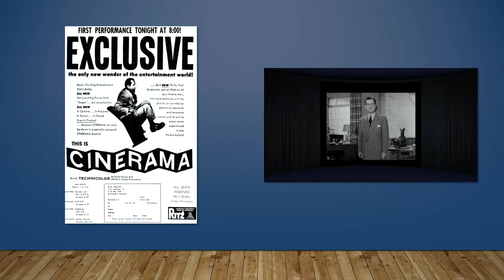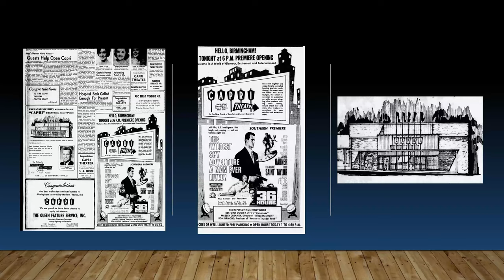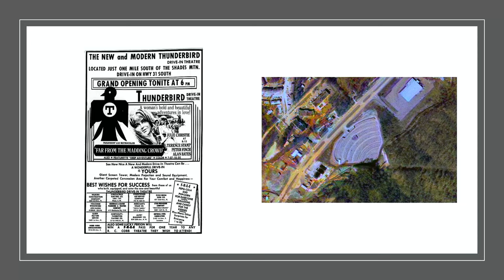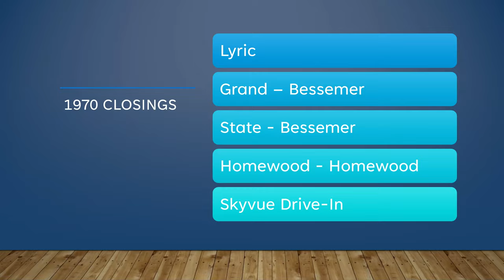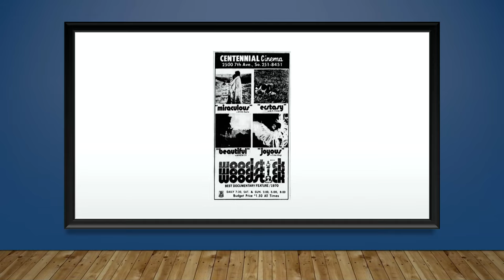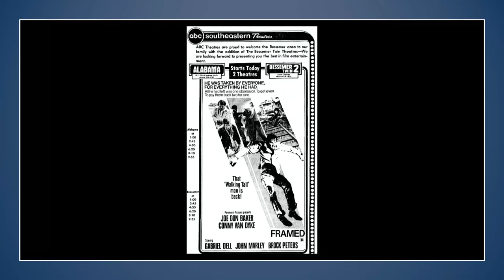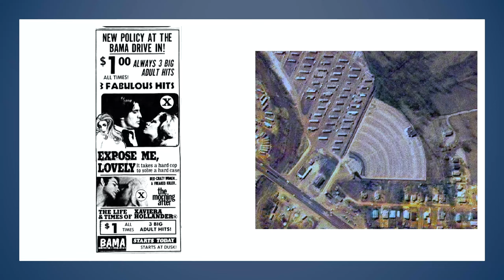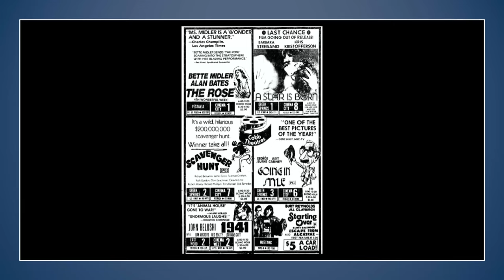Birmingham, Alabama movie theatre and drive-in history 1960-1979